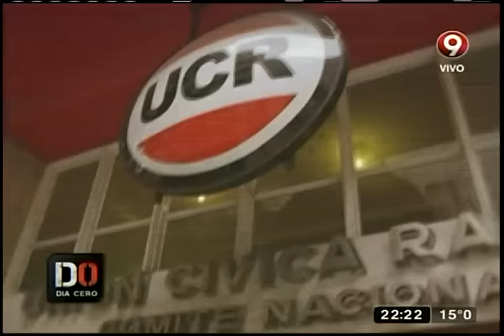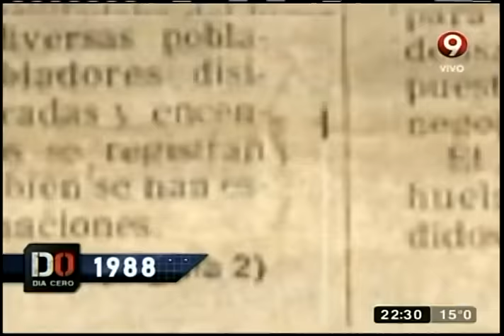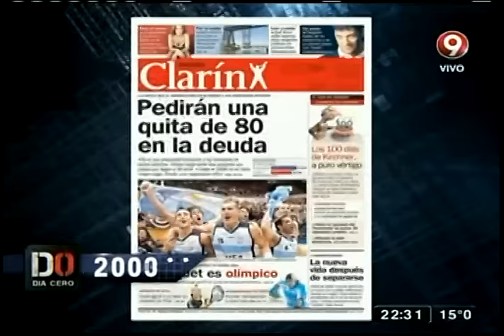Día Cero: Programa del 31 de Agosto 2016